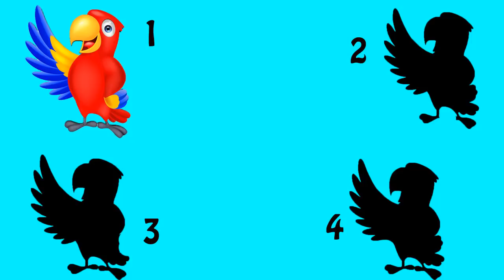Motu Patlu Paheliyan 2020 || 5 Best Motu Patlu Paheliyan In Hindi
Vision of Paheli Bazz"-

 brain teaser games for adults,
 brain teaser puzzles,
 brain teasers,
 cartoon cat,
 cartoon comedy,
 cartoon video,
 cartoon video cartoon video,
 hindi cartoon,
 mind twister game,
 motu aur patlu,
 motu motu patlu,
 motu patlu full movie,
 motu patlu jodi,
 new cartoon,
 new cartoon movies,
 paheli,
 paheliyan,